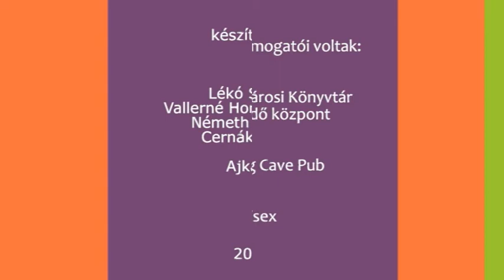Terasz: Csonkáné Krützner Márta: Ajka TV 2018.08.17.